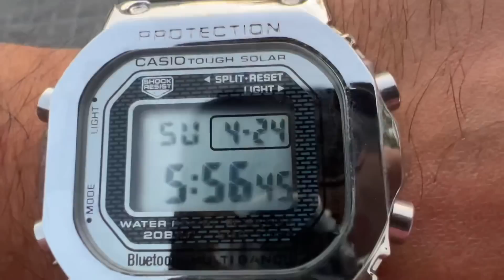Couple special Candle light dinner at Mohan Mahal in Leela Palace, Jaipur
Started the wedding shoots from 15th April will end the back to back travel on 29th April. This is part 1 of my itinerary. Hope you guys enjoyed the travel and visuals. Much love to all. Please be kind to one another. Take care of your loved ones. Thank you everyone.